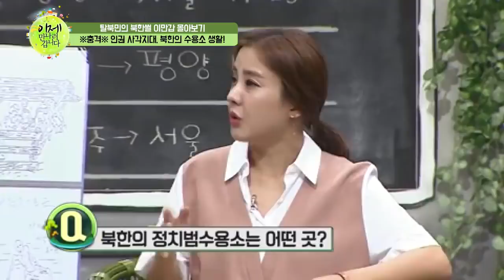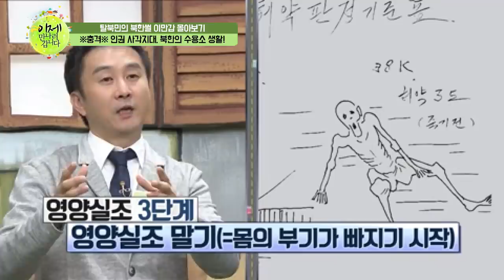[이만갑모아보기] 북한 수용소의 참혹한 인권 유린 현장! 지옥에서 10년을 버틴 탈북민의 生生한 증언 | 이제 만나러 갑니다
북한의 생생한 리얼썰만 모았다!

북한 정치범 수용소에 수감되는 사람들 누구?
수용소에서 겪은 최악의 고문과 배고픔
북한 고위층이 수용소에 끌려가면 이런 일을 당한다?!